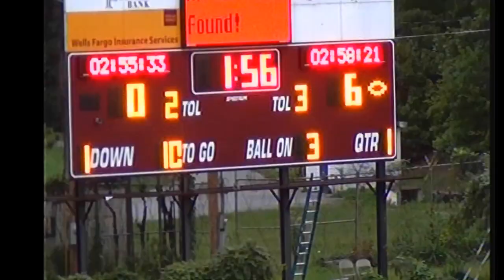Richlands 40 Graham 0 9- 12- 14